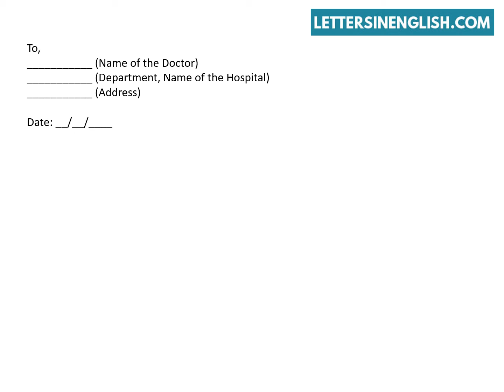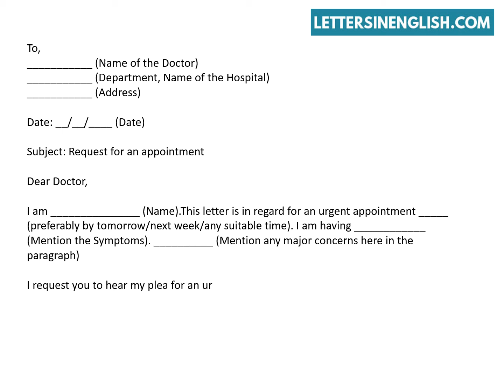Letter for Doctor Appointment Request – Sample Letter for Doctor Appointment Request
Appointment Letter Format for Doctors - How to Write Appointment Letter for Doctor.
In this video, you will find a sample doctor appointment letter.